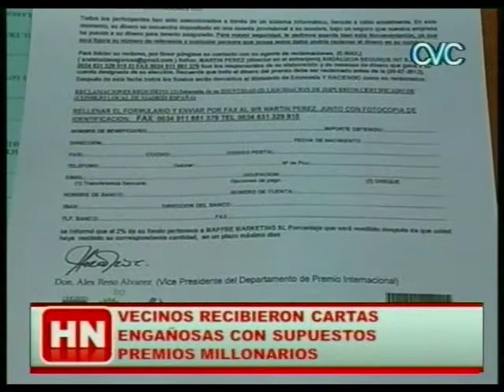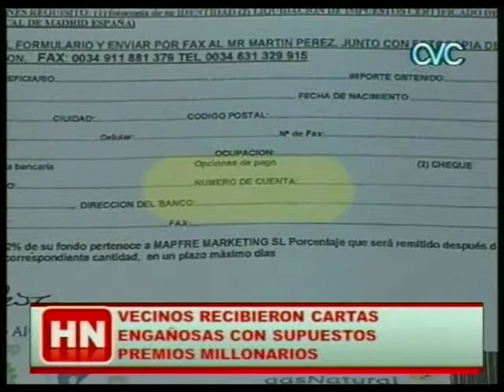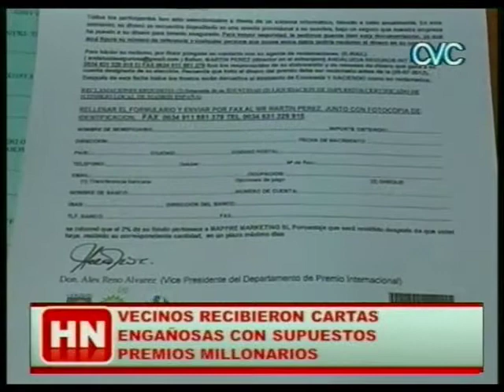CARTAS ENGAÑOSAS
VECINOS RECIBIERON CARTAS ENGAÑOSAS CON SUPUESTOS PREMIOS MILLONARIOS